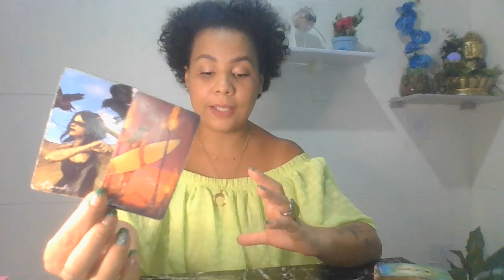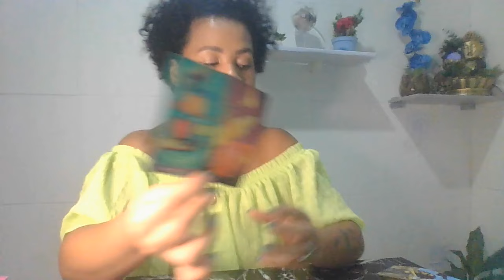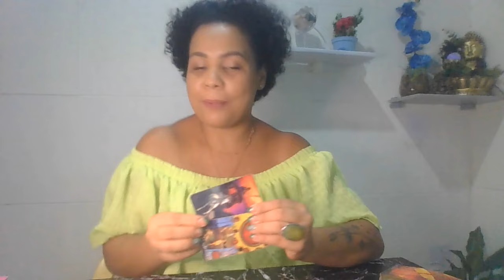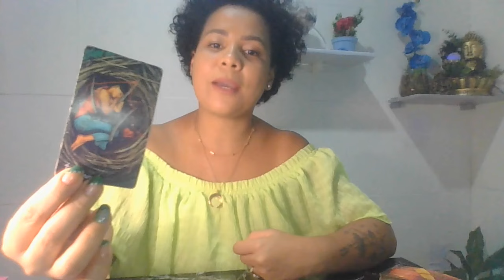TOURO ♉ ESTÁ NO SEU DESTINO ✨🚀 VOCÊ ALCANÇA O SONHO DE ADQUIRIR ALGO MUITO VALIOSO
✨ Participe da nossa live no dia 18/06/2024 e se concorra a um pacote 5 perguntas, além de se beneficiar com as energias da Mesa Anjos Azuis. Será feito um trabalho coletivo para a Prosperidade, não perca! 👇
    Profissionais indicadas:
🔹Sylla Duarte adesivos e joias de unhas:

                       🦋 Gratidão infinita! 🦋